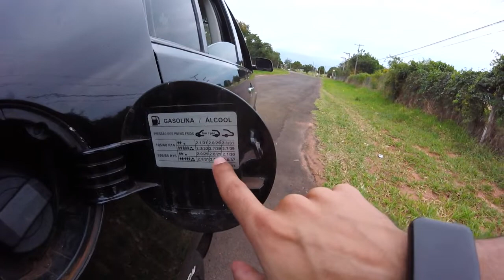Curiosidade Sobre O Polo Sedan 2008 Voce nao Sabia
►INSCREVAM-SE E ATIVEM O SININHO VIDEO TODO DIA AS 12:00
Bora pra mais um conteudo aqui no canal mais um video novo na area e trazendo mais algumas coisas sobre o polo curiosidades que voces talvez nao sabia sobre o carro entao trouxe esse video pra mostrar pra que serve espero que curtam dimais

► Carro : POLO SEDAN 2008
► Carro : VOYAGE QUADRADO ANO 85
► Carro : FIESTA SUPER CHARGE ANO 2003

polo sedan, polo hatch,consumo do polo, vale a pena polo 2008 em 2021, polo tsi,consumo real do polo,carro vlog